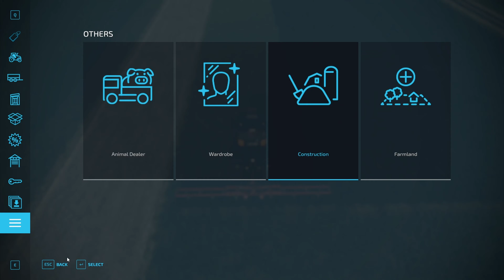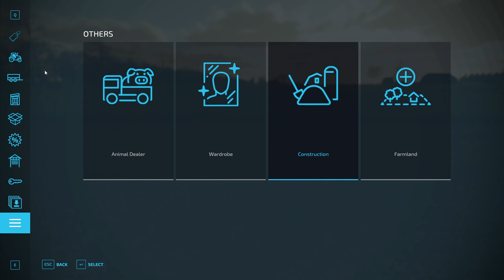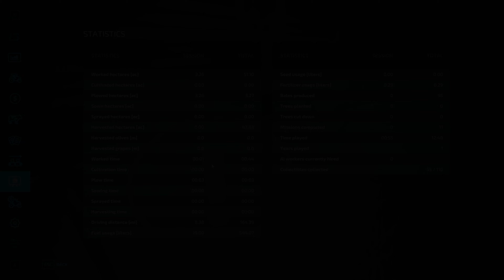Frankenmuth Ep 09 | Farming Simulator 22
FS22 Frankenmuth